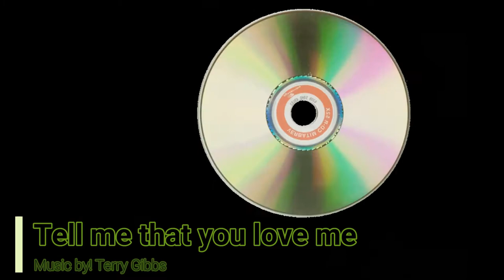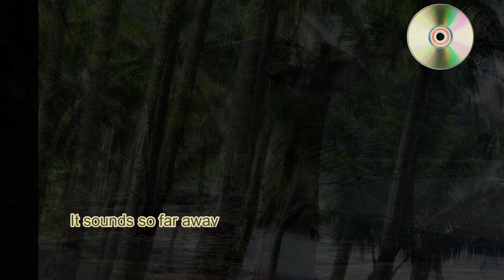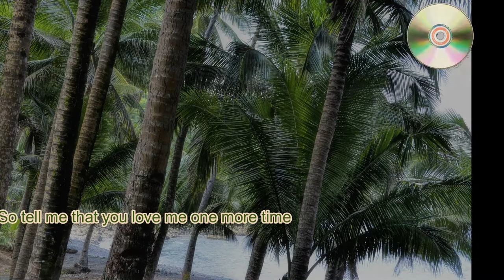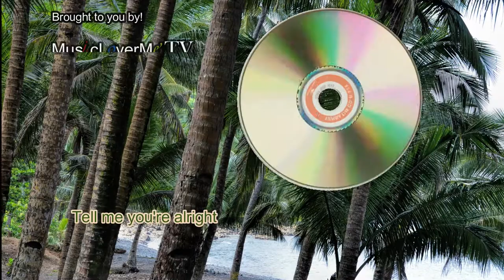Tell me that you love me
Tell me that you love Me music by Terry Gibbs

Photo taken at Real coast Quezon province Philippines